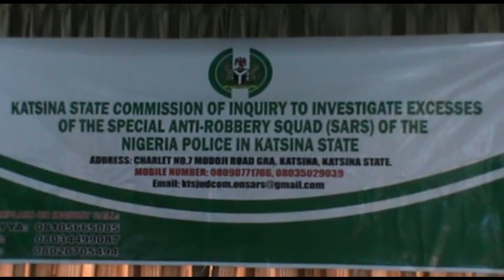Kwamitin binciken kawo karshen Rundunar yansanda SARS a Katsina by Ibrahim Dutsinma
Kawo karshen Rundunar SARS a Katsina